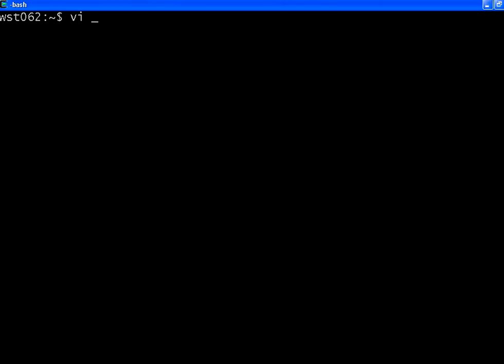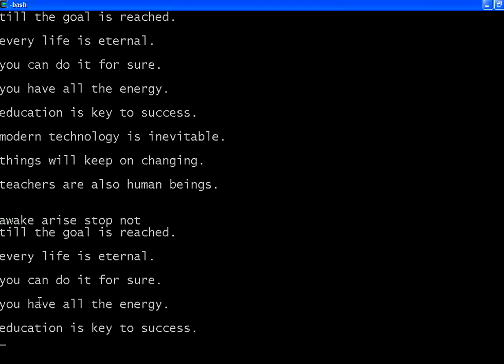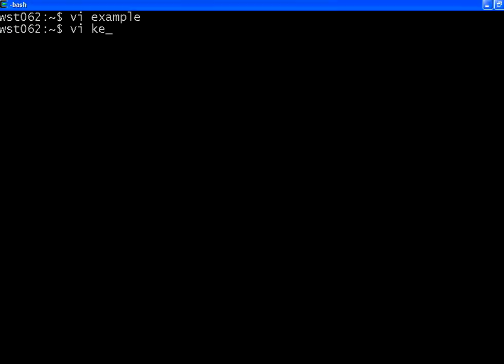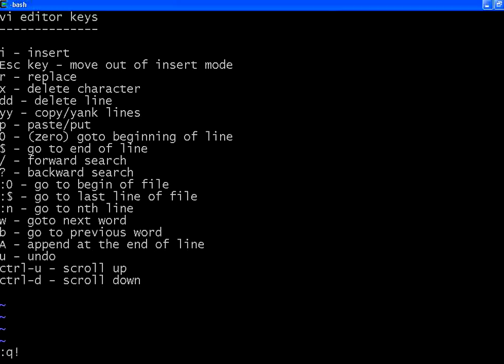UNIX vi editor part 3 by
UNIX vi editor. Going to different lines, scrolling, appending, moving to beginning of word/lines.